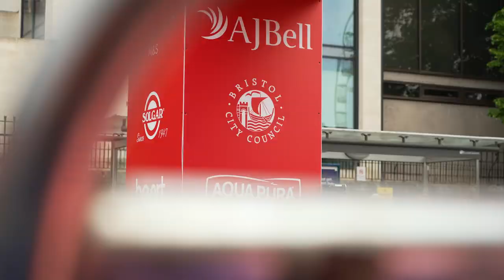AJ Bell Great Bristol Run 2023 | Event Day Highlights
Bristol, what an incredible day! We take a look back at some of our favourite highlights from this year's AJ Bell GreatBristolRun where runners got to FeeltheFeeling and conquer the sunny streets of Bristol.

The event included 10k and half marathon routes that took in some of Bristol’s most iconic landmarks, stunning views, inspiring history and graffiti murals along the way.  To energise both runners and spectators, a live start-line DJ, on-course music zones and post-race celebrations in Millennium Square added to the event’s buzzing atmosphere.

So, whether you ran the race, cheered from the buzzing city streets, or missed out on the action, don't miss the chance to relive our 2023 AJ Bell Great Bristol Run highlights.

Want to take part next year? Join us again on Sunday 19 May 2024 as we FeelTheFeeling all over again!